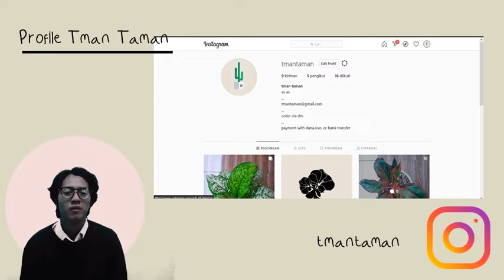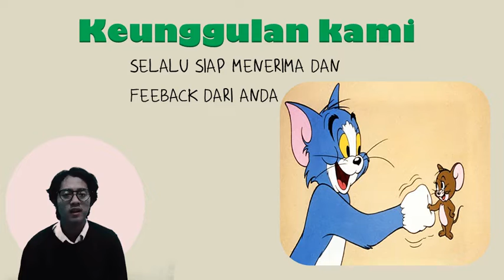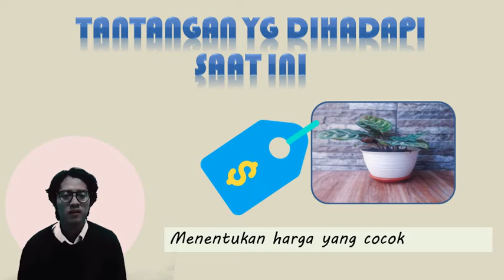Tman Taman - Eko Sukmawan - Kewirausahaan 2 - ENFEST 2020